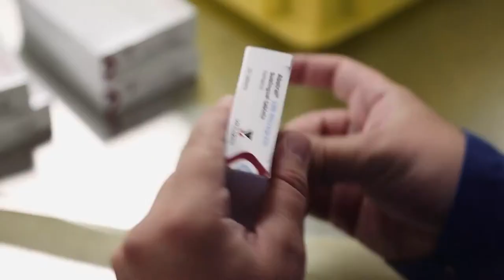Aesica. Employer Brand Film